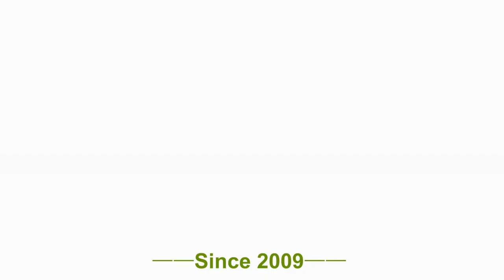Dental Teeth Whitening Lamp Bleaching Accelerator LCD Monitor & Intraoral Camera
Click in if you want to buy